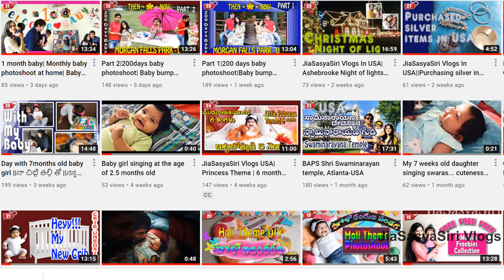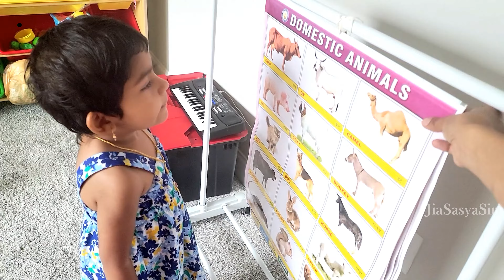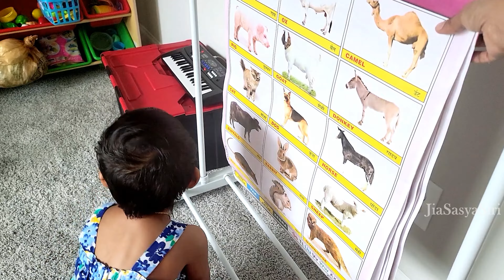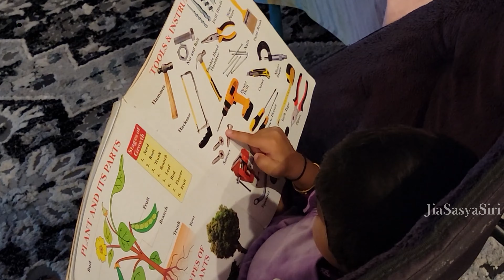Fathers Day 2023 | 2 years 7 months to Baby| 2yrs 7 months Activities part 1a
Follow us on:
JiaSasyaSiri Vlogs
Moj :